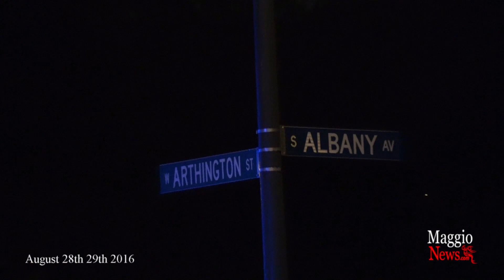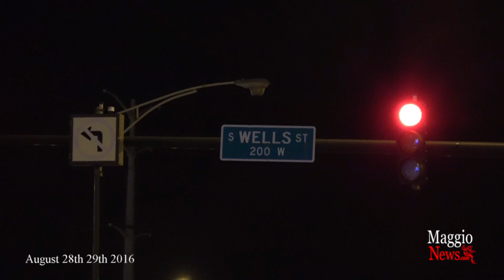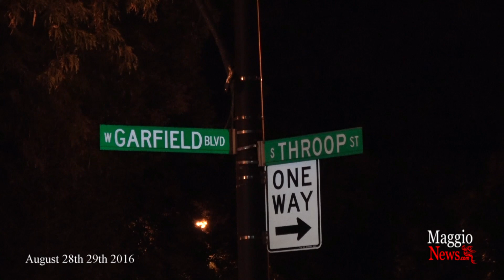Bloody Chicago 10 killed 57 wounded in weekend shootings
The gun violence continued to spike this weekend.
Ten people were killed and 57 others injured in shootings across the city since Friday.
There have been more than 80 homicides in August in the city and 485 so far this year.
That's almost the total for all of last year, which was 490.